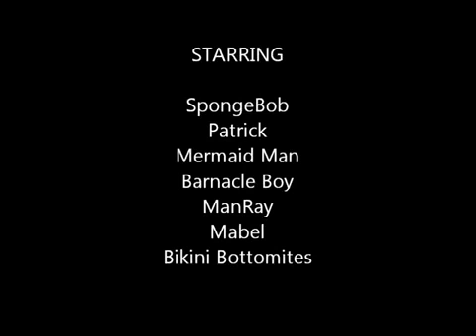SpongeBob Voice Acting #240: Shuffleboarding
This a video from my old friend Christopher Brock.
He is about to graduate and I really didn't want his
videos deleted after he graduated, so don't hate
 on me, OK? Elephant Slice that Like for more!

Christopher Brock's original description: When Mermaid Man & Barnacle Boy get injured from the Mermarang, they are ordered to also go to a shuffleboarding competition, where they are in no condition to go. SpongeBob and Patrick are trusted to win the tournament but will they listen to Barnacle Boy's every orders?

Episode Airdates
February 8, 2009 (Albania)
February 16, 2009 (USA)
June 27, 2009 (UK & Ireland)
July 14, 2009 (Mexico)
July 29, 2009 (Germany)
September 16, 2009 (Russia)
November 11, 2009 (Canada)
March 13, 2010 (France)
May 5, 2010 (Italy)
May 19, 2010 (Spain & Portugal)
August 14, 2010 (Czech Republic)
December 13, 2012 (Poland)
January 28, 2016 (Wales)